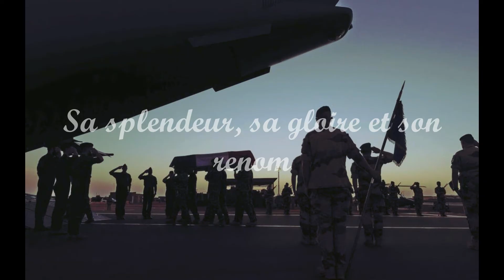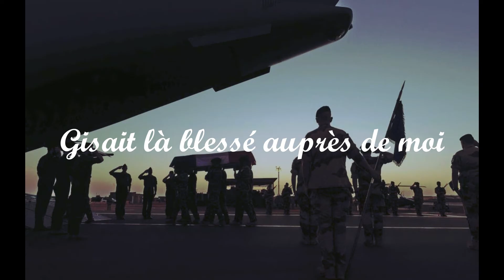Loin de chez nous - chant parachutiste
Le chant est ici interprété par le choeur du 3e Régiment de Parachutistes d'Infanterie de Marine.
Bonne écoute.

Paroles

Loin de chez nous, en Afrique, combattait le bataillon,
Pour refaire, à la Patrie, sa splendeur, sa gloire et son renom. (bis)

La bataille faisait rage, lorsque l'un de nous tomba.
Et mon meilleur camarade, gisait là blessé auprès de moi. (bis)

Et ses lèvres murmurèrent, si tu retournes au pays,
A la maison de ma mère, parle-lui, dis-lui à mots très doux. (bis)

Dis-lui qu'un soir, en Afrique, je suis parti pour toujours.
Dis-lui qu'elle me pardonne, car nous nous retrouverons un jour. (bis)